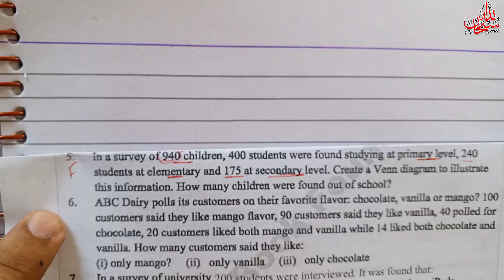Class 9 Math NBF New Book Ex 3.2 Q4,Q5 Fbise || Class 9 Math Exercise 3.2 Q6|| 2024 Fbise NBF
Class 9 Math NBF New Book Ex 3.2 Q1,Q2 Fbise || Class 9 Math Exercise 3.2 Q3|| 2024 Fbise NBF

In This Video lecture we will do exercise 3.2 Q#4,5,6,Mathematics Class 9 ,new book National Book Foundation.
Your Quierie:
1 Class 9 Math New Book
2. Class 9 Math Ex 3.1 Q6.
3.Class 9 Math Ex 3.1 NBF
4. Class 9 Math National Book Foundation